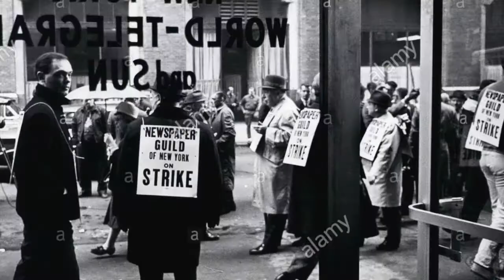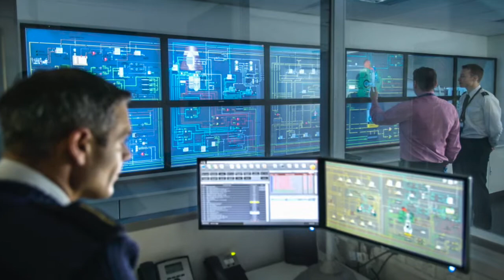AirForce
funny how things change when you are not part of how you get from one place to another but can do something that benefits you in the long run